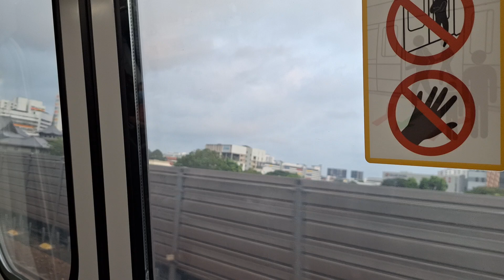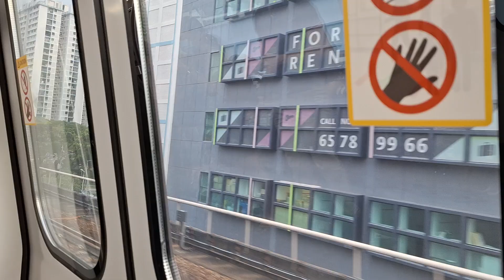SMRT R151 [833/834]: Eunos to Kallang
Train model: Alstom Movia R151
Trainset: 833/834
Line: East West Line
Stretch rode: EW7 Eunos to EW10 Kallang
Terminus: EW29 Joo Koon
(Filmed on - 03 September 2024, Tuesday)